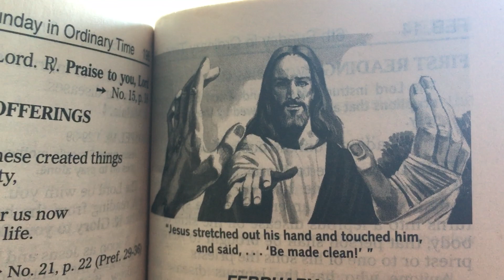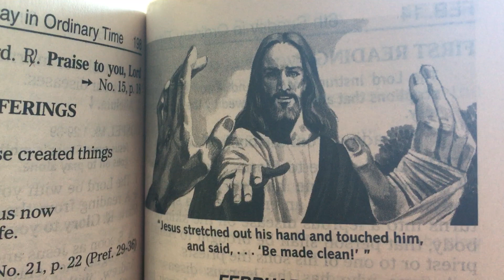2021 02 14 CLiturgy